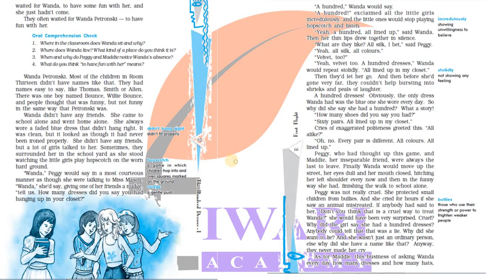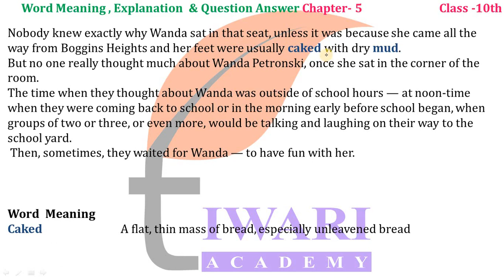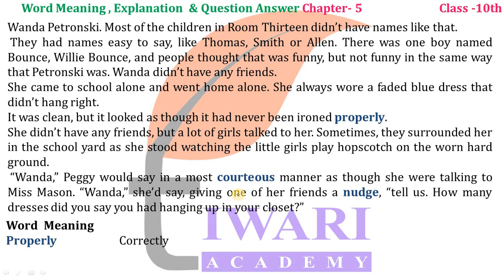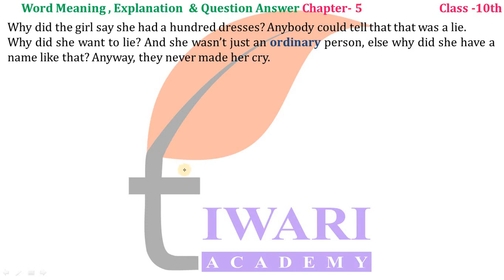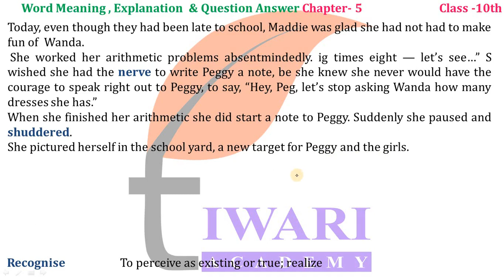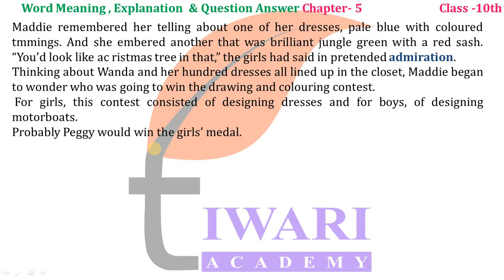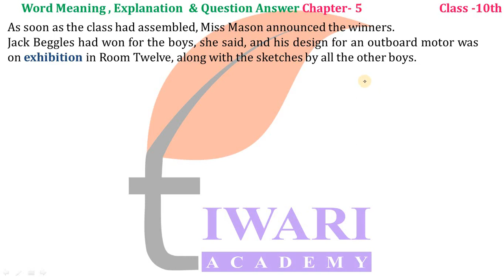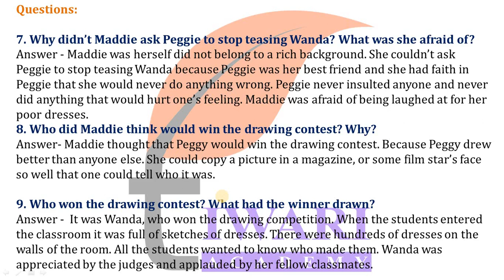Class 10 English First Flight Chapter 5 The Hundred Dresses–I in Hindi and English Medium.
Class 10 English First Flight Chapter 5 The Hundred Dresses–I in Hindi and English Medium. Get here the complete translation of all the Paragraphs Class 10 English Chapter 5 NCERT with word meaning. and get the solutions and other study materials.